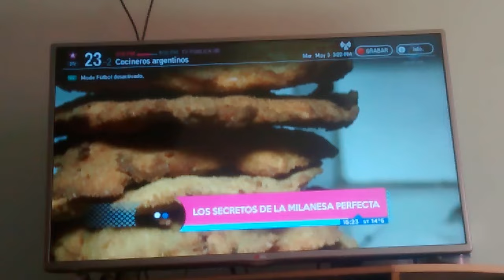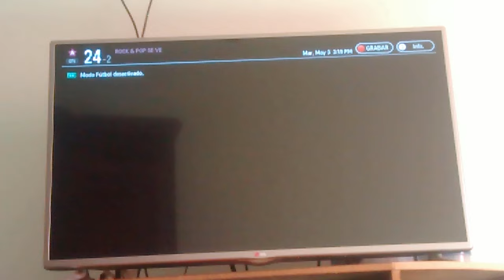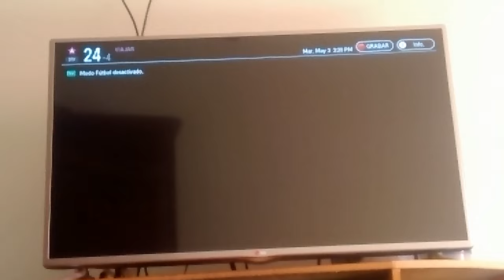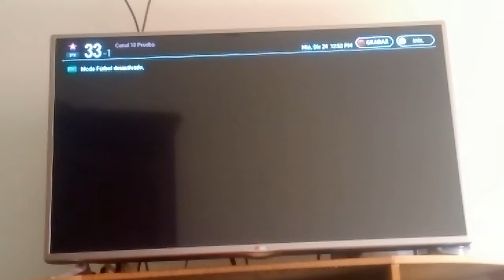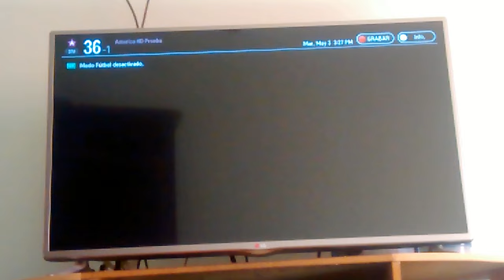Zapping De Canales De TDT De TDA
Televisión Digital Abierta